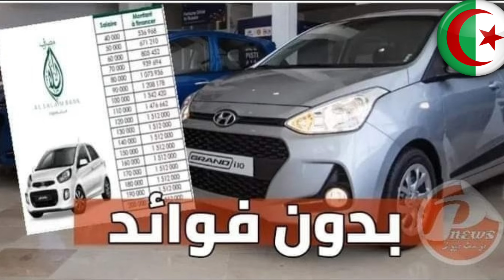بنك البركة الجزائري لشراء سيارة بالتقسيط 2024 | شراء سيارة بالتقسيط في الجزائر 2024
00:00 بنك البركة الجزائري لشراء سيارة بالتقسيط 2024
00:00 شراء سيارة بالتقسيط في الجزائر 2024
00:00 سيارات بالتقسيط في الجزائر 2024